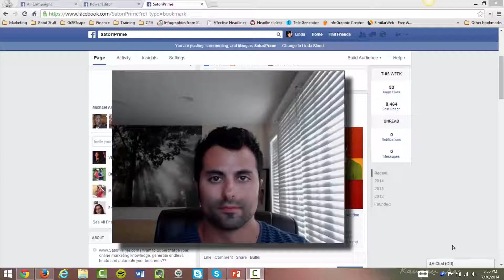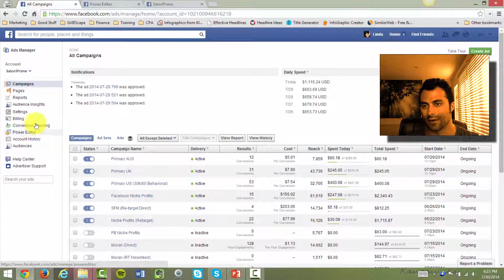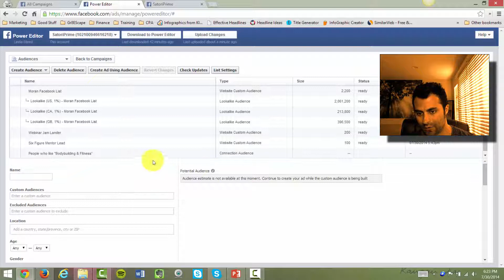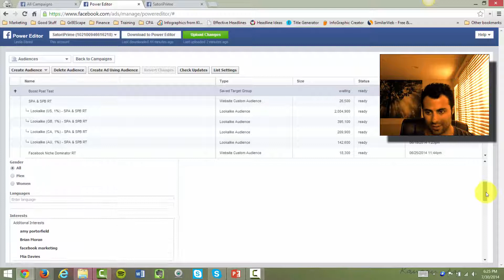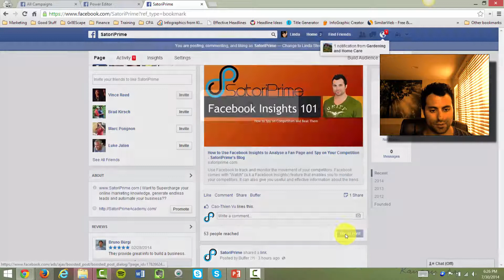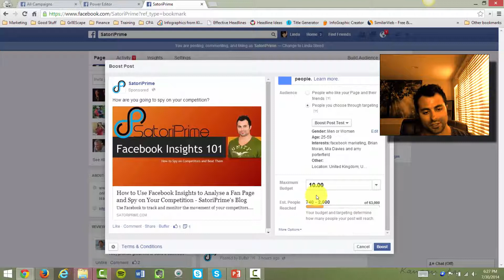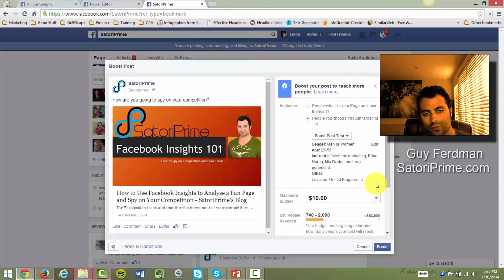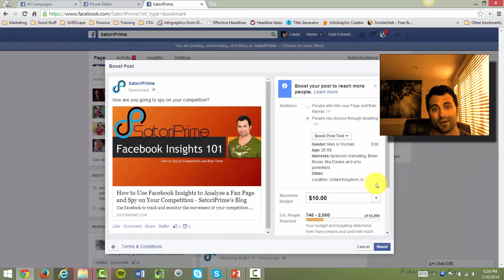Facebook Boost Post Targeting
Facebook is an amazing platform to promote you business. But First you must learn proper Facebook Boost Post Targeting.  The importance of FB boost post targeting is the post will only by shown to right people that have higher chance of conversion to sales.